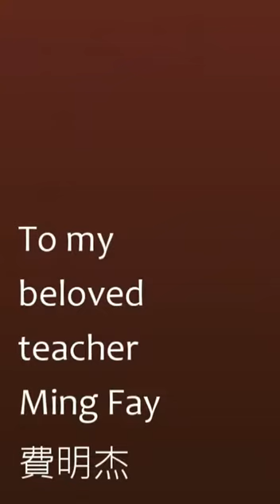Parker Fay intro Ming Fay Mini Retrospect in Alisan Fine Arts Hong Kong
A mini retrospect of Ming Fay art in Alisan Fine Arts, Hong Kong. Mr Parker Fay gave a brief intro and Frogking Kwok ran a small happening, talking about their days in New York.